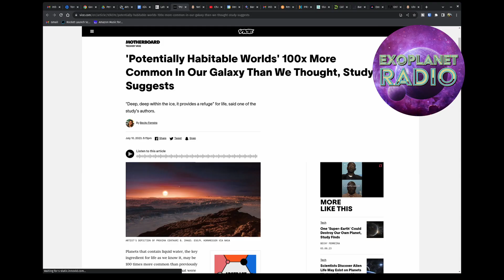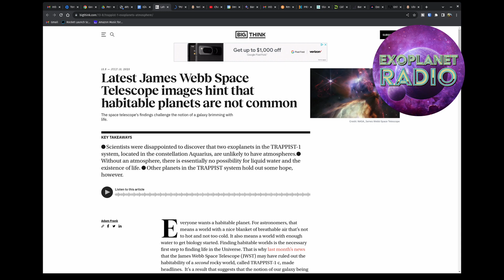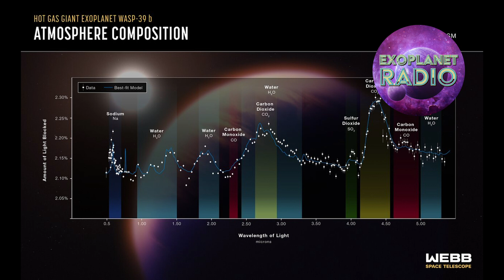How Common Are Habitable Exoplanets? | Exoplanet Radio ep 24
One of the big questions we are trying to answer in exoplanet astronomy is: Just how common are habitable planets?  We already know that exoplanets themselves are extremely common: Astronomers tell us there are on average 1.6 planets for every star in our galaxy, so there are more planets than stars out there.

That by itself is pretty amazing, but what we really want to know is, where’s the life?  How common are planets that could potentially support life?